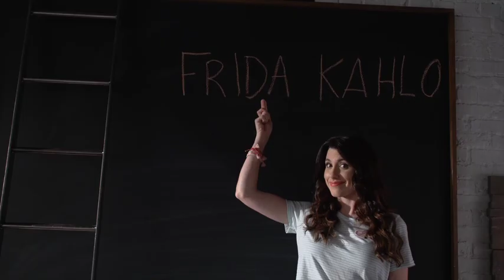cochon dingue anglo